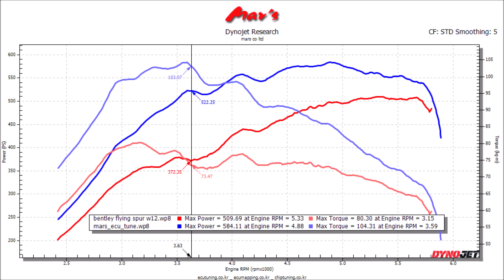2016 Bentley Flying Spur W12 6.0 Mar's ECU Tune Dyno Test 584WHP, 104Tq! 75~150WHP, 24~30Tq Up!